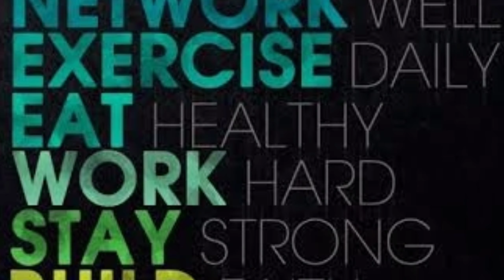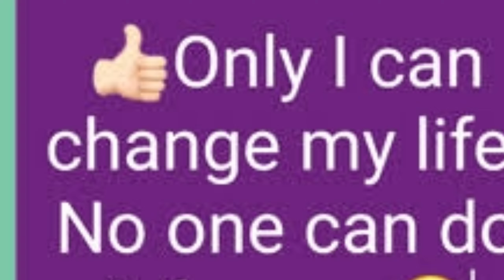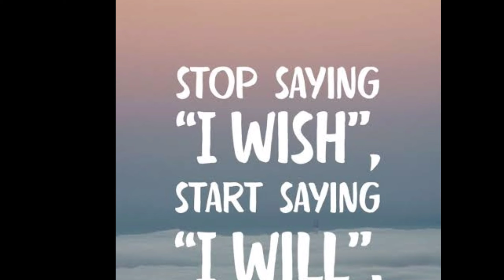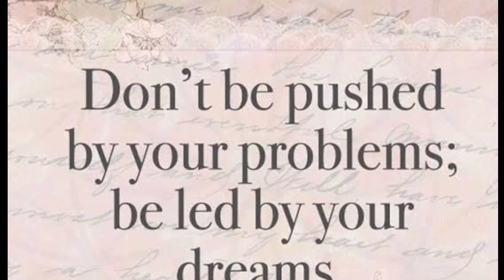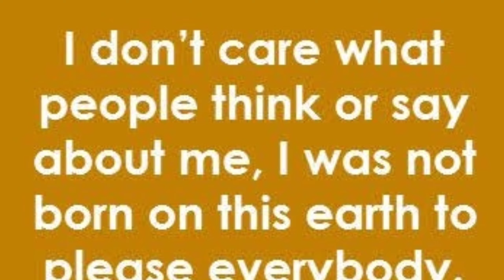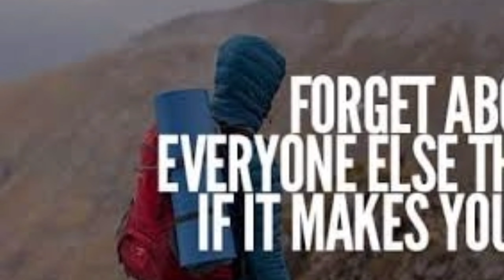M.S தோனி,விஜய்சேதுபதி&யுவன்சங்கர்ராஜா இவர்களுக்கெல்லாம் முன்னுதாரணம் யார் தெரியுமா??KKNஷோ வித் ஷாரு!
இன்று நமது ஷாரு எடுத்துக்கொண்ட தலைப்பு.
மோட்டிவேஷனுக்கும்,செல்ப் மோட்டிவேஷனுக்கும் என்ன வித்யாசம்,மற்றும் பல நண்பர்கள் தெரியாத பல சுவாரசிய தகவல்களை பகிர்ந்து கொள்ளகிறார்.